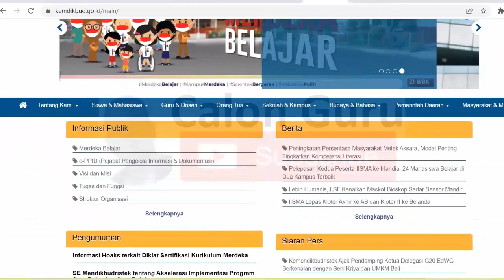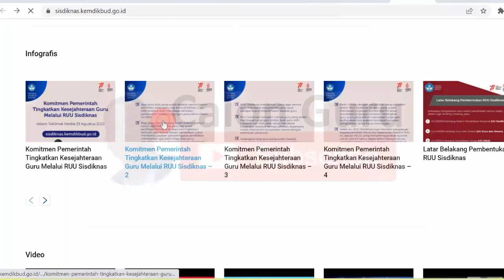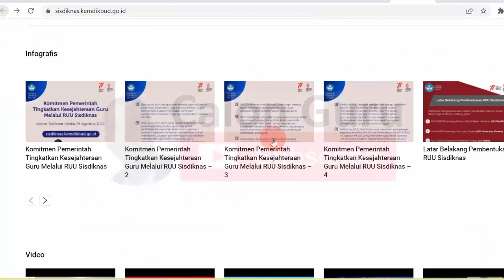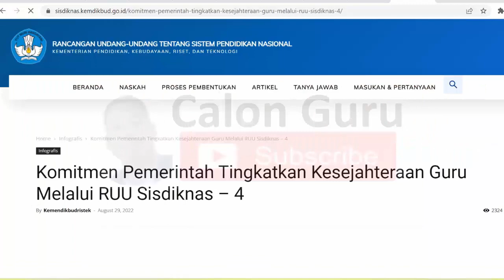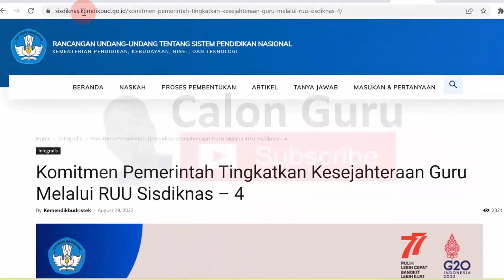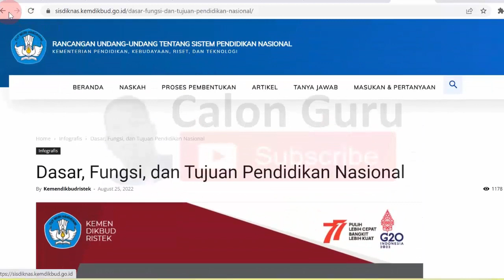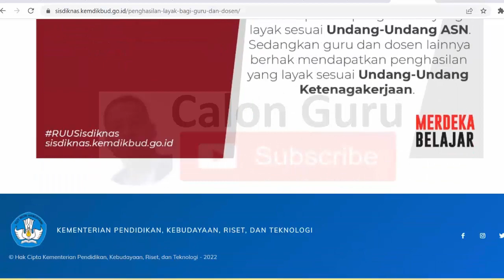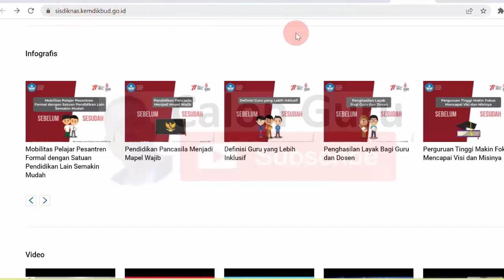Kabar Gembira KEMDIKBUD untuk Semua Guru PPPK, Non ASN dan PNS terkait Kesejahteraan Guru Kedepannya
Baru saja Kabar Gembira KEMDIKBUD untuk Semua Guru PPPK, Non ASN dan PNS terkait Kesejahteraan Guru Kedepannya yang dapat diakses melalui sisdiknas kemdikbud go id berisi draf ruu sisdiknas yang dapat diunduh dalam bentuk draf ruu sisdiknas pdf ruu sisdiknas 2022 ruu sisdiknas 2022 pdf setelah mempelajari isi ruu sisdiknas yang akan menjadi uu sisdiknas terbaru tentu bapak ibu guru bisa menyikapi polemik ruu sisdiknas selama ini. Apakah benar sertifikasi guru dihapus diganti tunjangan dan besaran tunjangan sertifikasi guru non-pns 2022 silakan simak video ini selengkapnya.
ruusisdiknas sisdiknas